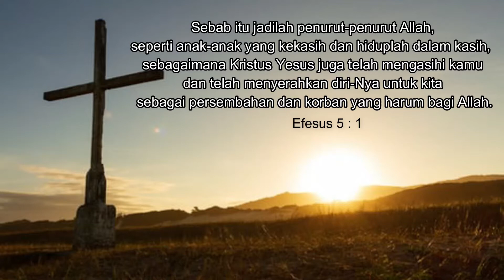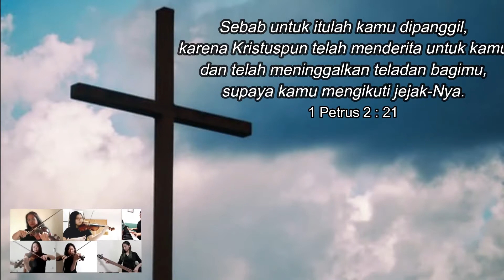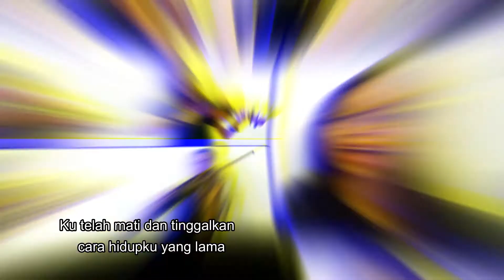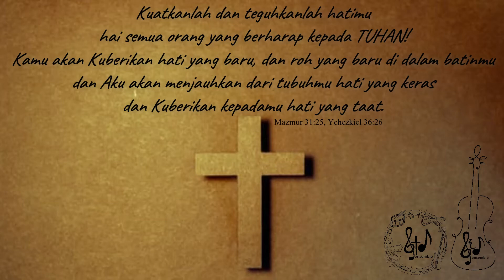Seperti Yang Kau Ingini - Ensemble Gloria Tubi Domine & Gloria in Excelsis Deo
DOSA.. Ya semua manusia berdosa..
MENGELUH.. Ya banyak kali, kita lebih sering mengeluh daripada bersyukur..
PADAHAL.. semua yang kita alami ini tidak sebanding dengan pengorbanan Tuhan Yesus yang mati di kayu salib untuk menebus dosa manusia.
KASIHNYA, PengorbananNya, DarahNya.. WOW!

So, sudah seharusnyaa kita senantiasa mengingat KasihNya yang luar biasa untuk diri kita, sudah seharusnya kita meninggalkan dosa kita, meninggalkan hidup lama kita dan hidup baru di dalam Tuhan...

Meletakkan hidup kita sepenuhnya kedalam Tangan Tuhan,
membawanya kedalam mezbah Tuhan, dan selalu berdoa agar kehendakNya yang jadi atas hidup kita! Jadilah padaku Seperti yang Kau Ingini...

Seperti yang Kau Ingini (Jonathan Prawira)
Bukan dengan barang fana
Kau membayar dosaku
Dengan darah yang maha
Tiada noda dan celah

Bukan dengan emas perak
Kau menebus diriku
Oleh segenap kasih
Dan pengorbananMu

Ku telah mati dan tinggalkan
Jalan hidupku yg lama
Semuanya sia-sisa
Dan tak berarti lagi

Hidup ini kuletakkan
Pada mezbahMu ya Tuhan
Jadilah padaku seperti
Yang Kau ingini

Ensemble Gloria Tubi Domine & Gloria in Excelsis Deo
Violin 1 GTD: Johanna dan Evania
Violin 2 GTD: Catherine dan Grace
Violin 1 GED: Christy, Eny, Afung, Lian, Lina, Utin, Lusi, Anne
Violin 2 GED: Keisha, Kathleen, Feli, Lisbeth, Valen, Stefanie
Pianika: Vania
Bass: Ella
Drum: Gaby
Piano, Arr, Mix dan Edit: Elizabeth